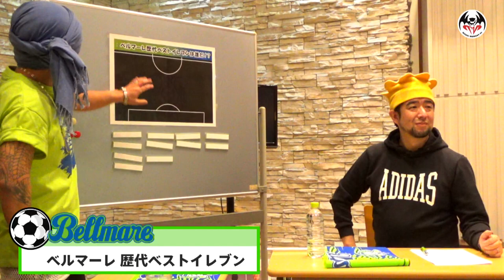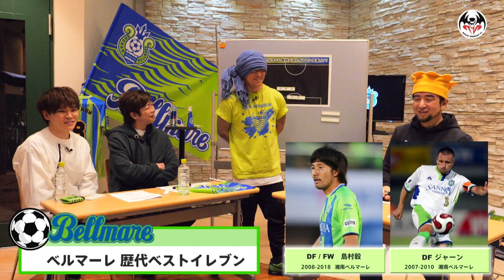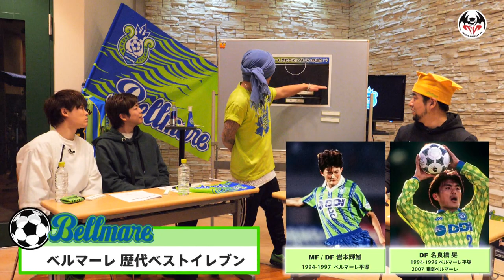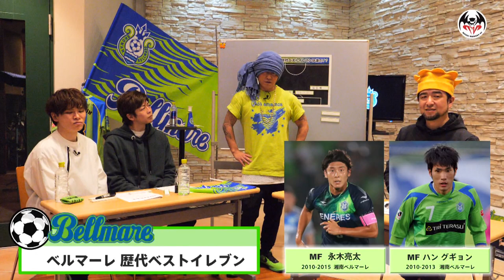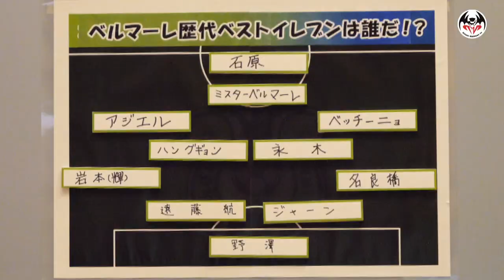【One Bellmare!!～第二夜～】湘南ベルマーレ 2021開幕戦直前！３夜連続SP!!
湘南ベルマーレ 2021開幕戦直前！３夜連続スペシャル!!
三村ロンドさん・坂本紘司さん(リモート出演)・HANDSIGNのTATSUさんとSHINGOさんがゲストで登場！

第二夜は、ベルマーレ歴代ベストイレブンを選出！
HAN-KUNが坂本紘司さんを出待ち!? マル秘エピソードも公開！

【開幕戦】※チケット全席種完売※
2021年2月27日（土）湘南ベルマーレ vs サガン鳥栖

▷開幕戦スタジアムご来場者全員の5,000名様に「フェイスマスク」プレゼント
▷2020イヤーDVD「NONSTOP FOOTBALLの真実 第7章－2020息吹－」一般発売開始

【高橋修さん（湘南ベルマーレ：サポーター）より、コメントが届きました！】

①今シーズンの湘南ベルマーレと共に闘う上での目標を教えてください。
「昨シーズンが、最下位の18位という結果で終わってしまったので、その結果をクラブとしてもサポーターとしてもしっかり受け止めて、まずはしっかり残留すること。
それを踏まえて、少しでも上の順位、一桁の順位、一試合一試合を丁寧に戦って、とにかく上を目指してベルマーレらしく戦っていく。ということを僕らサポーターとしても見たい。そして目標になるかと思っています。」

②サポーターを代表して、今シーズンの意気込み教えてください。
「昨シーズンの春先から、声を出しての応援ができない状況がずっと続いています。
今シーズンもいつから声が出せるのか、全くわからない状況ではありますが、サポーター同士で考えたり、クラブと沢山協力しながら、少しでも選手やクラブの力になれるように必死に考えて、少しでも結果に繋げられるように一緒に戦っていきたいと思っています。」

【Ole! Bellmare!!】HAN-KUN × 湘南ベルマーレ(山田直輝選手・石原広教選手・MC：猪狩佑貴さん)

【SPECIAL MEETING】HAN-KUN × 湘南ベルマーレ(古林将太選手・松田天馬選手・MC：猪狩佑貴さん)

■HAN-KUN New Album『UNCHAINED』Available Now
サブスク・ダウンロードも配信中！